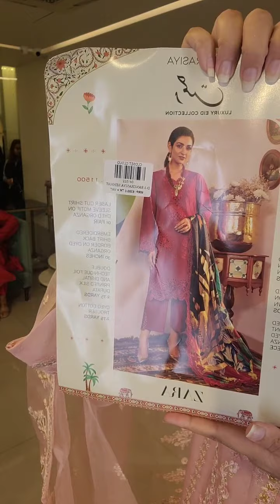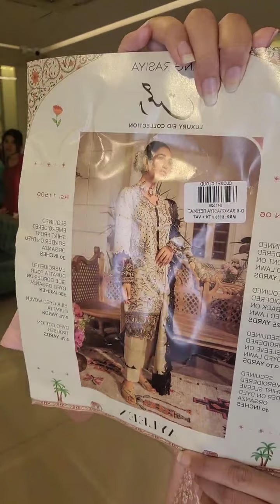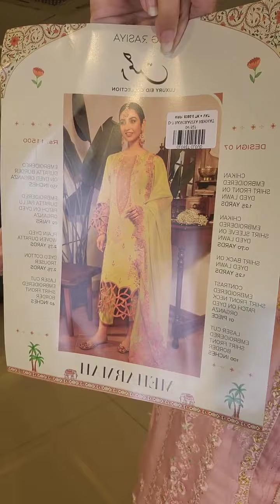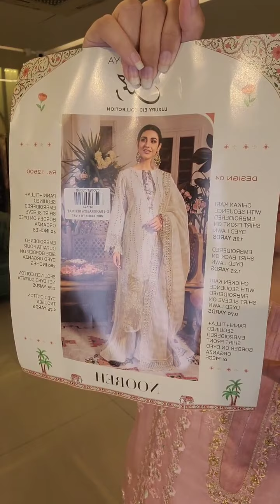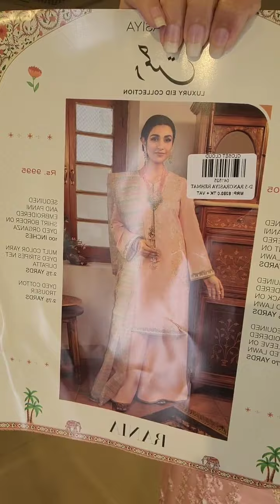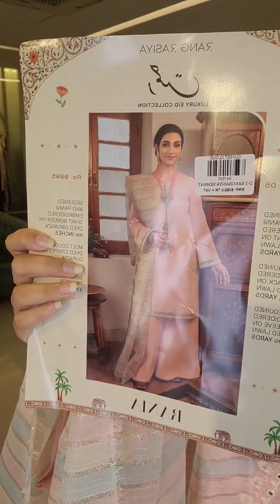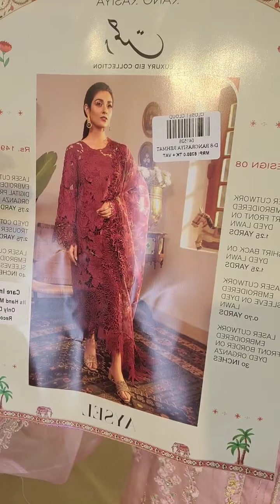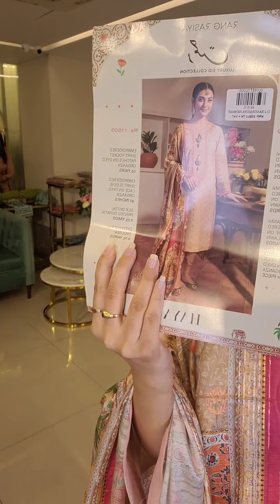Rangrasiya luxury lawn Collection 2023 ✨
Complex.